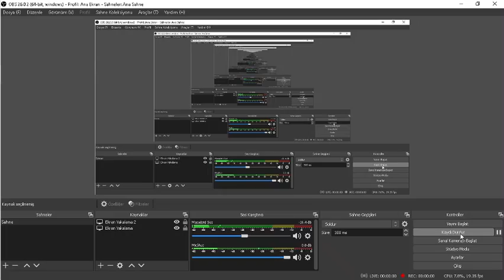Asker Basma Simülasoynu l Mount Blade Warband l Kurtuluş Savaşı Modu v3 #22